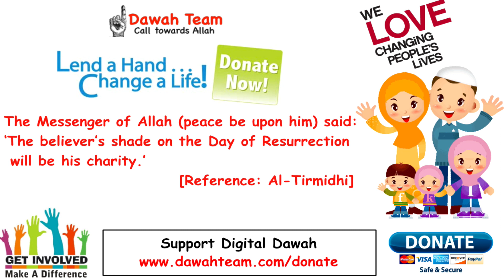🚨HOW TO STOP BEING A SLAVE TO OTHERS? 🤔